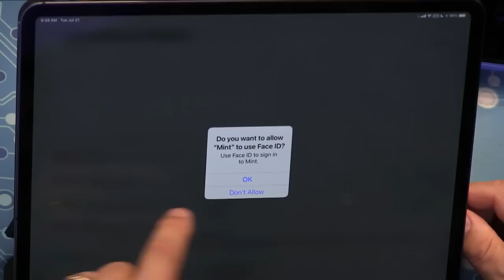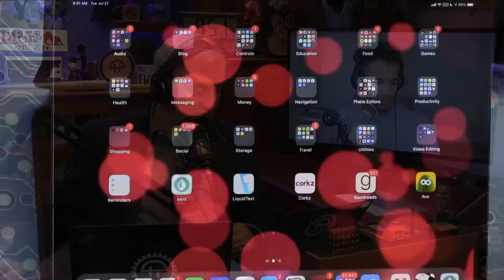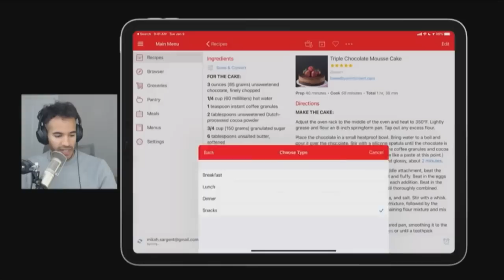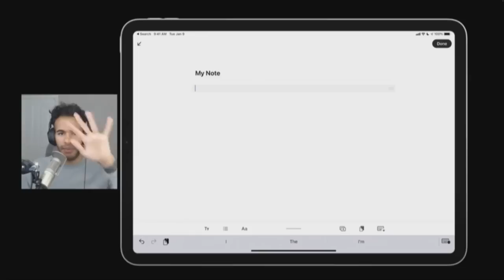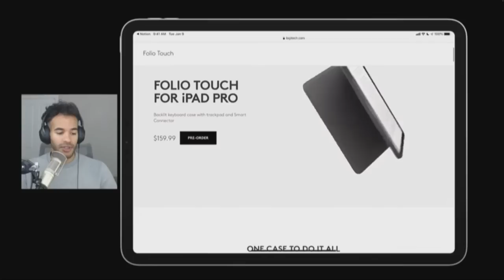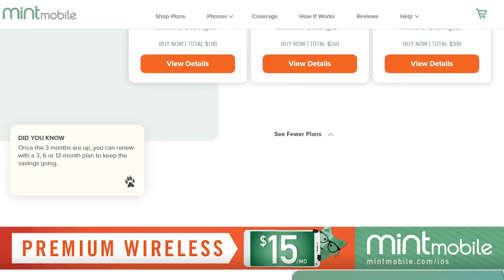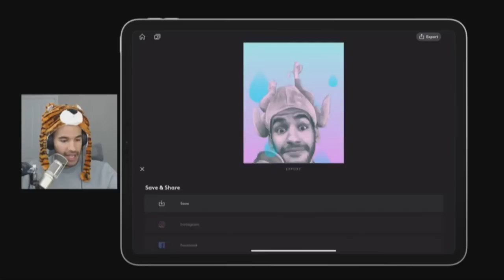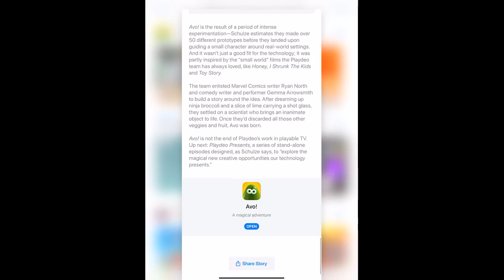Get Organized With iOS - Mint, Sortly, LiquidText, Paprika, Corkz, and more.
- Leo &amp; Mikah help you (and themselves) get organized with iOS apps.
-  Organize: Mint, Sortly, LiquidText, Paprika Recipe Manager 3, Corkz, Craft Docs, Goodreads
-  News: Apple will be 100% carbon neutral for its supply chain and products by 2030, Apple &amp; Zendesk make Apple Business Chat generally available, Logitech has a new Folio Touch keyboard, new emoji are coming to iOS in 2020, and Mario Kart Tour adds landscape racing.
- Listener feedback: Installing the iOS 14 Public Beta via Firefox Focus and how to change the Apple Watch face depending on your location.
-  Mikah's App Cap: Quickart
-  Leo's App Cap: Avo!